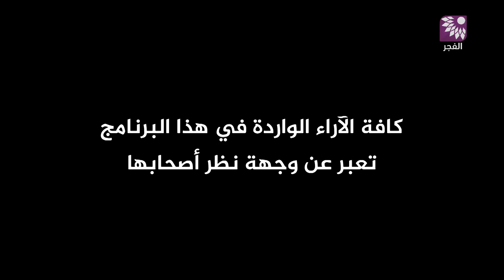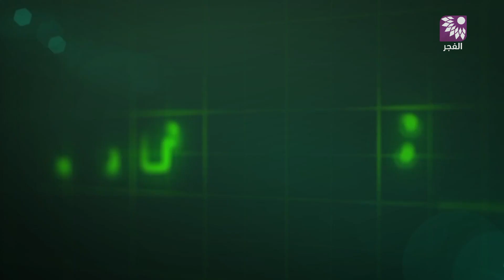تعديات على الشارع الرئيسي في عزبة شوفة والمطالبة بإزالتها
تلفزيون الفجر | تعديات على الشارع الرئيسي في عزبة شوفة والمطالبة بإزالتها